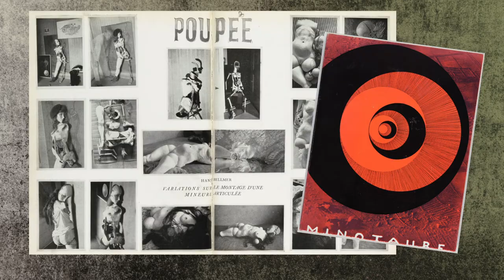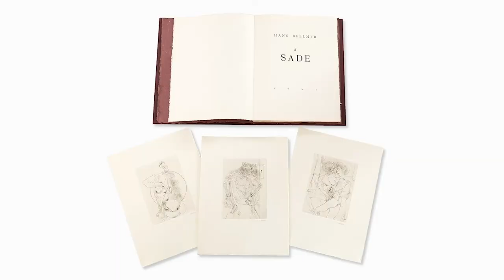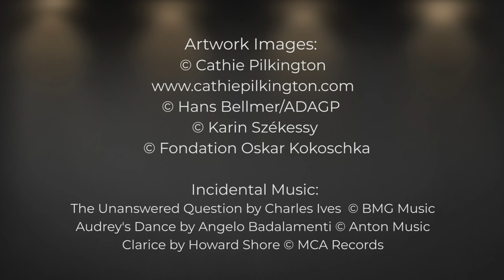9. La Demie Poupée by Hans Bellmer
Video Material:

Beauty and Berlin 1930
 Critical Days in Germany 1932
© British Pathé/Castle Films

The Tales of Hoffman (2015 restoration)
© Film Foundation/BFI National Archive/STUDIOCANAL

The Story of the Eye (2003)
© ARM /Cinema 25 Pictures